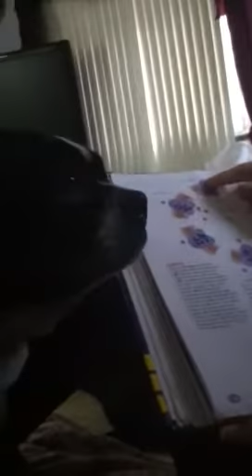Alexis & feather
Boston terrier